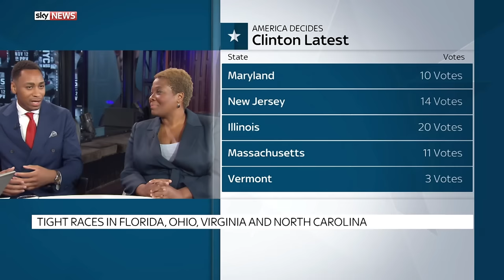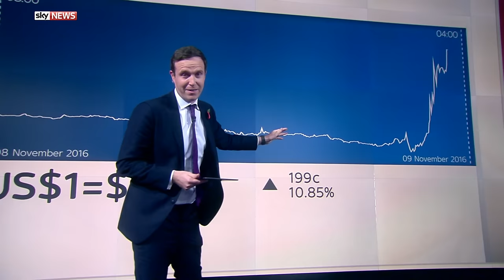USelection2016: How the night unfolded and Donald Trump won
Didn't stay up for the US election 2016? Here's how the night unfolded and Donald Trump became the US President elect.

and download our apps